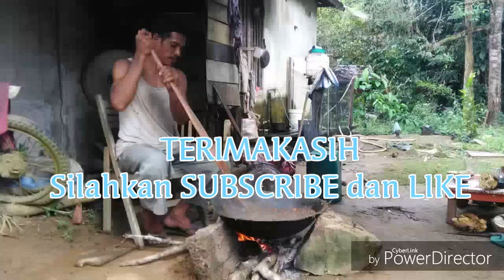Pembuatan lempok di tumbang titi kab. Ketapang kalbar